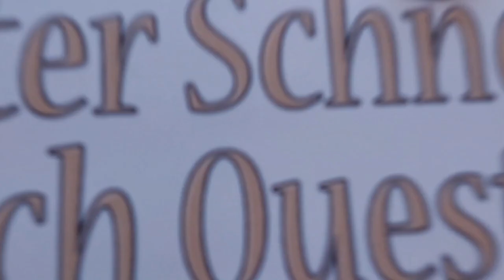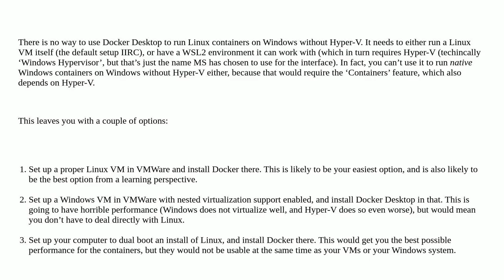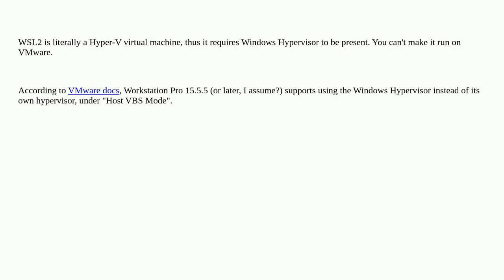How to use container in WSL 2, without installing the Hyper-v feature?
A special thanks goes out to the community

  docker vmware wsl2 windows-subsystem-for-linux